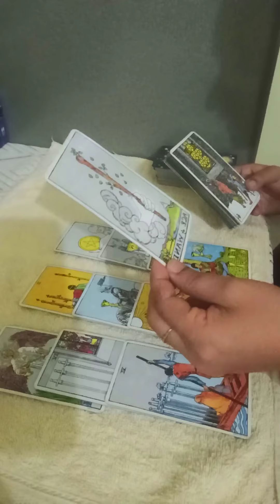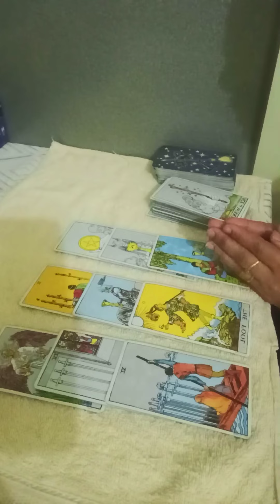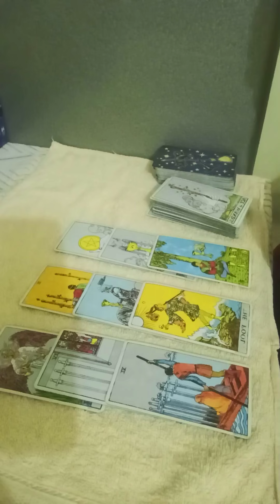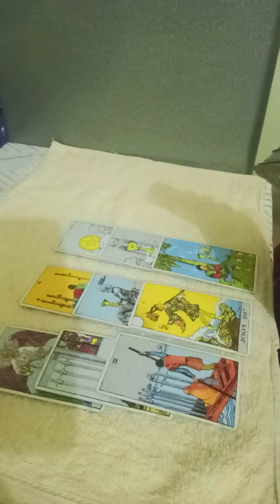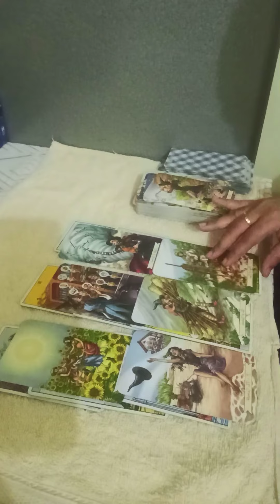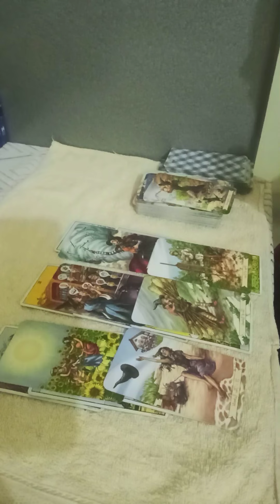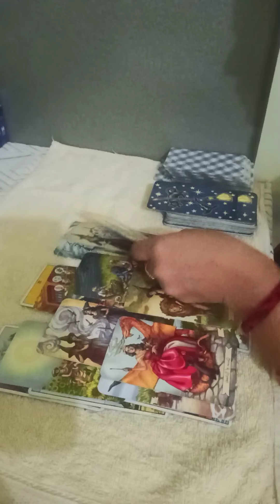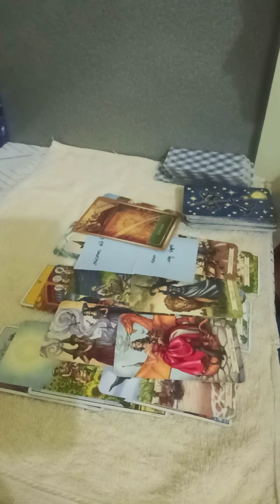GEMINI❣️-MUTUAL LOVE & LOTS OF COMMUNICATION IN ,U BOTH ARE VERT ATTRACTED TO EACHOTHER 🤍 JUNE 21-27